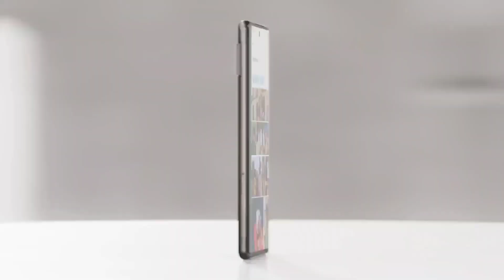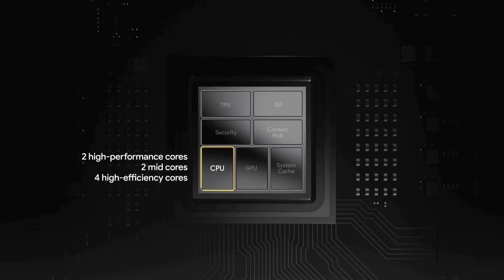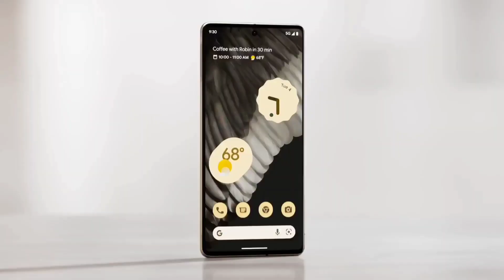Google Tensor Gen 2 - Snapdragon 8 Gen 2 Killer 🔥